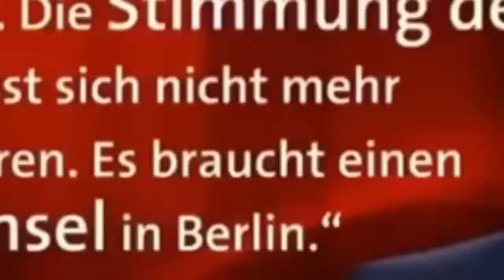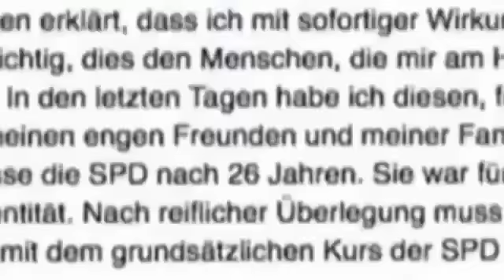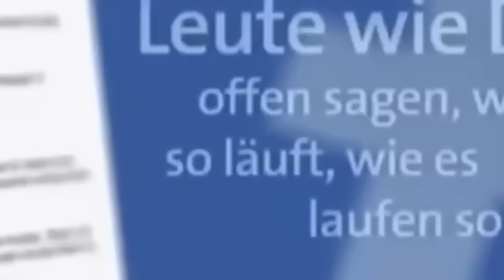Angela Merkel verplappert sich Hat sie das wirklich gesagt Protest gegen Merkel Flüchtlingspolitik